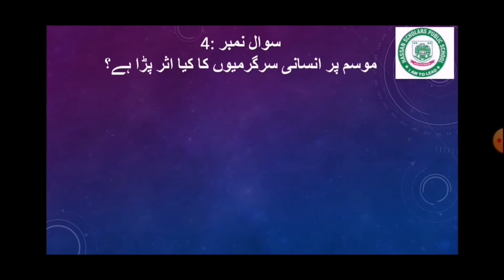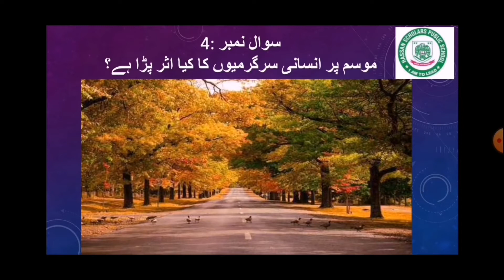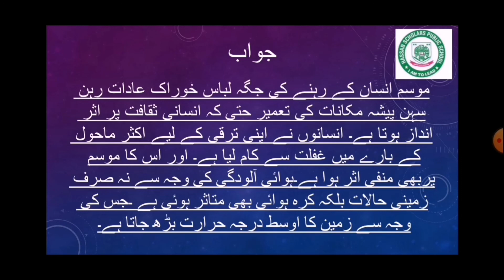Day10, unit2, Lecture 10, 6prograssive Sst(Afaq)